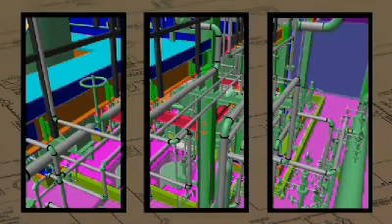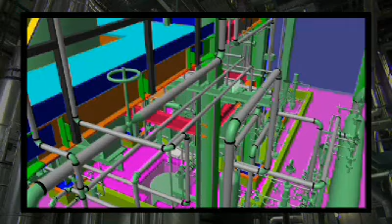Chematur uses Intergraph SmartPlant 3D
See how Chematur Engineering uses SmartPlant 3D to take advantage of global worksharing and increased productivity.